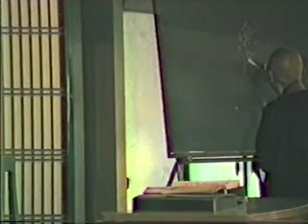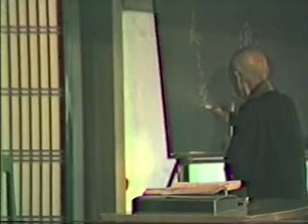1987年 山本仏骨和上（１）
【浄土真宗本願寺派大阪教区 浄願寺提供】